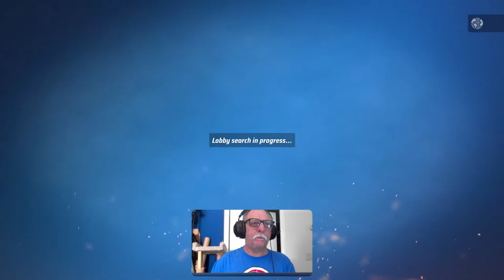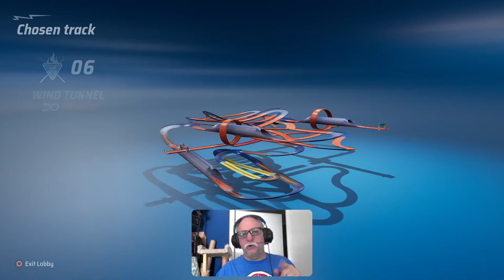💙🏁 Truckin' Tuesday! Tyrannosaurus Rex Monster Truck! Hot Wheels Unleashed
If you want your track featured in an upcoming live stream, please support with a $3 Super Chat and let me know the track and your PlayStation or Xbox ID (since cross-play is available). Note: The track design, track name and your ID must be compatible for a general audience. No refunds if not suitable for my audience. If you're not sure, ask first! Thanks! Mark 💙🏁

The Tyrannosaurus Rex Monster Truck was earned at Level 50 during the Jurassic World Racing Season which ran from June 16 to August 30, 2022

🟢 Merch!

🟣 Discord, "Team Grooves" (If expired, inquire for a current link)

►Team Grooves is general gaming content for a general audience
►KAZ from La Puente channel is for general gaming, Teens+